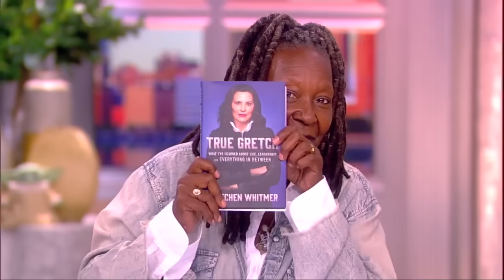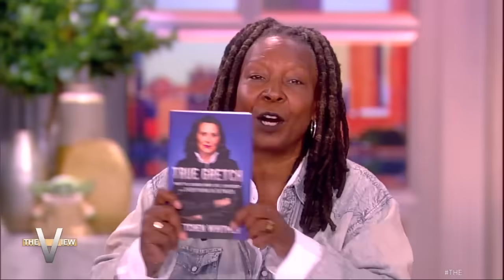Why Gov. Gretchen Whitmer Says Her New Book Is 'Not Your Average' Political Memoir | The View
The Michigan governor discusses her new book, “True Gretch,” and why she wants to eventually meet the individuals who devised a plan for her murder.